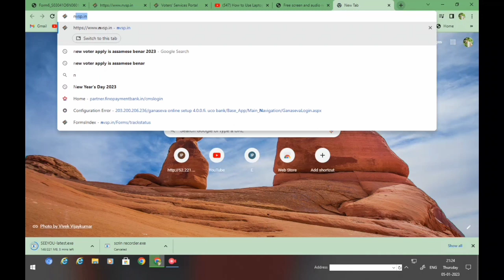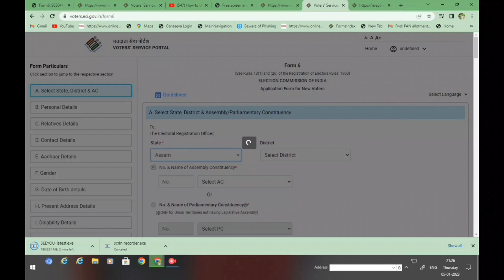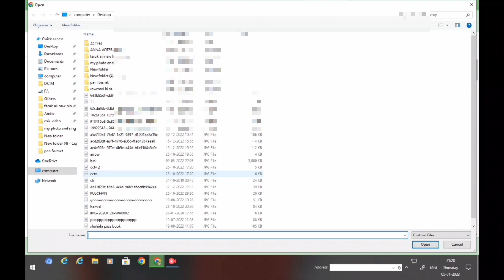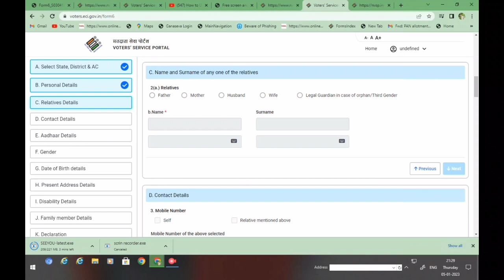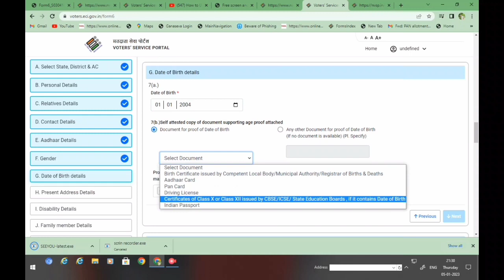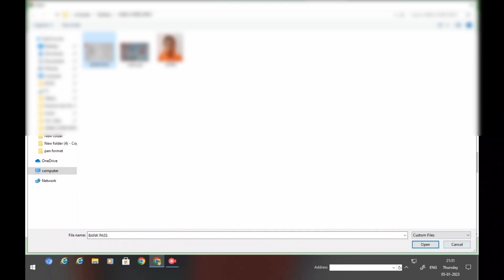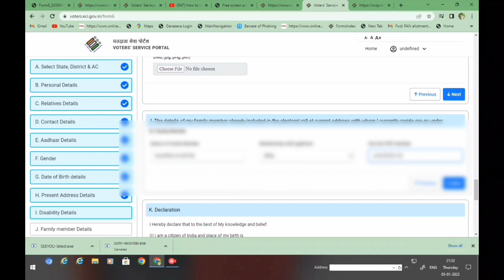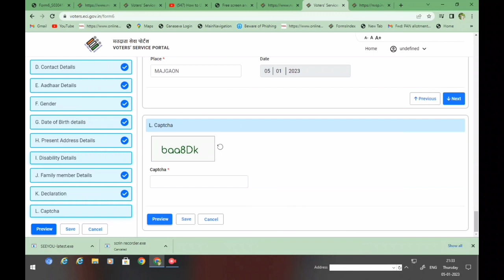voter New Voter ID Card Apply 2023. नैया भोटार आईडी कार्ड अप्लाई २०२३। নতুন ভোটাৰ কাৰ্ডৰ আবেদন২০২৩।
New Voter ID Card Apply 2023.
नैया भोटार आईडी कार्ड अप्लाई २०२३।
নতুন ভোটাৰ কাৰ্ডৰ বাবে আবেদন২০২৩।